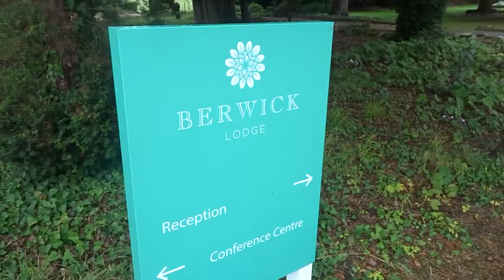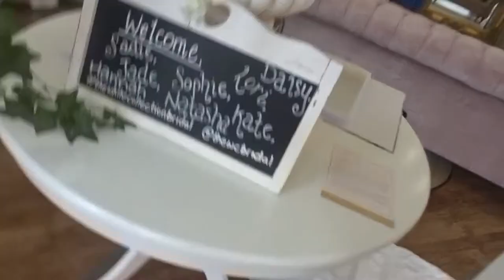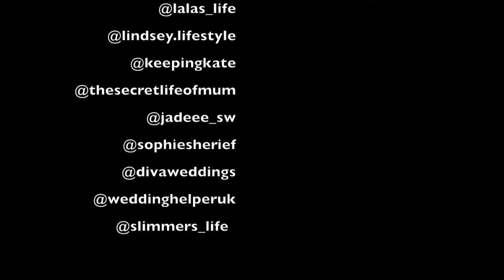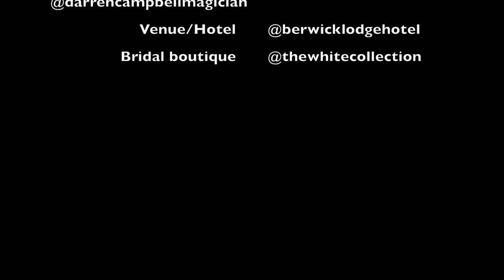The White Collection Blogger event!!!!! | vlog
The White Collection blogger event was the most unreal 2 days! Thank you so much to Laura & sarah who's bridal boutique it is!
Also thank you to all the girlies for amazing it so much fun!!!